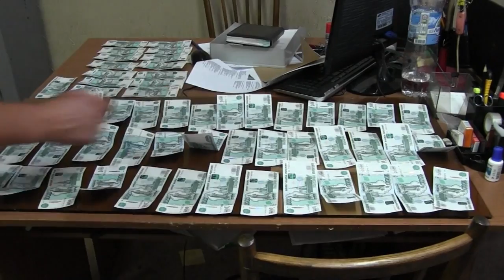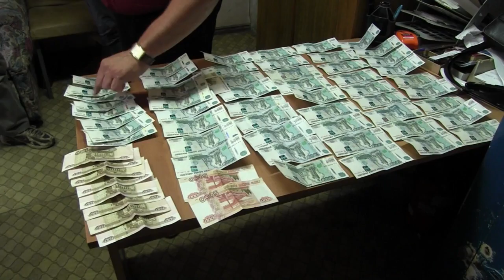В Саратове задержана грабившая пенсионеров банда лжегазовиков